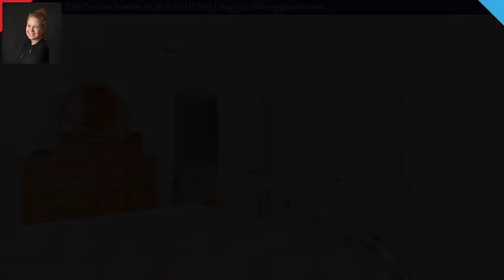181 Indian Meadow Drive, Northborough, MA 01532